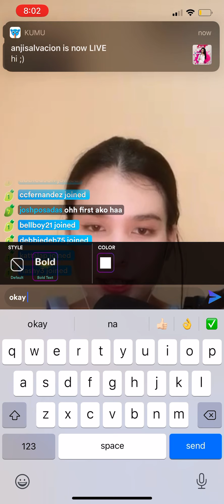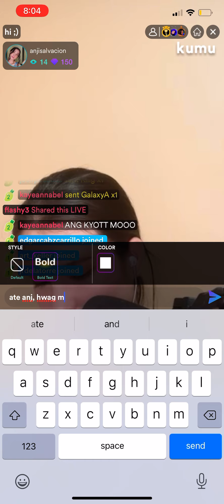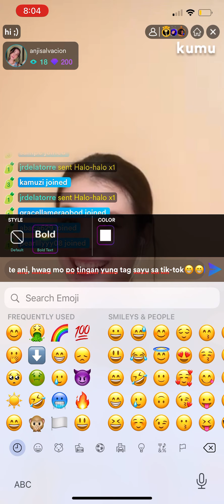Anji Salvacion's Livestream May 28 PART 1